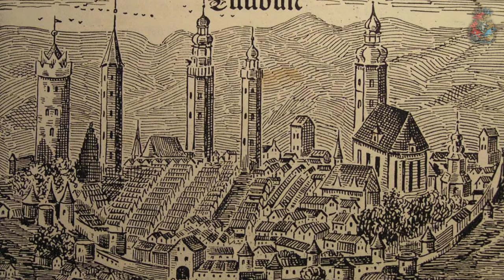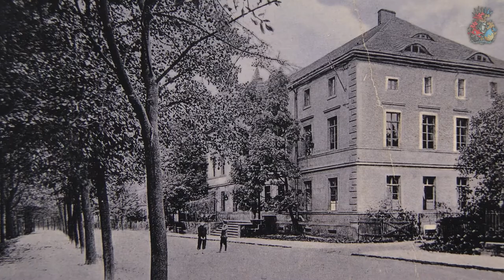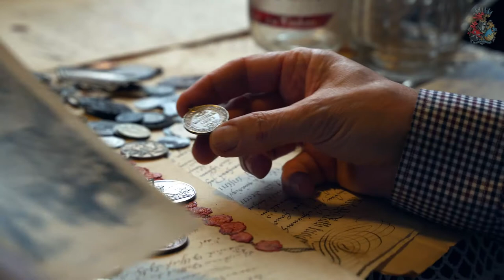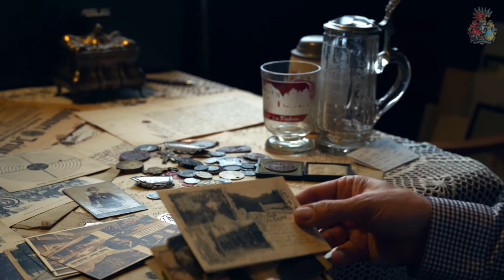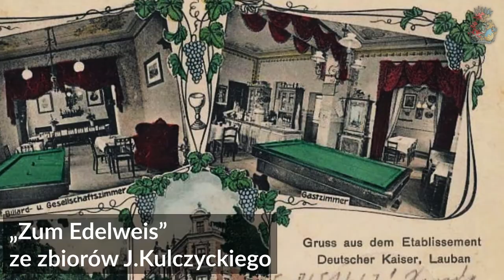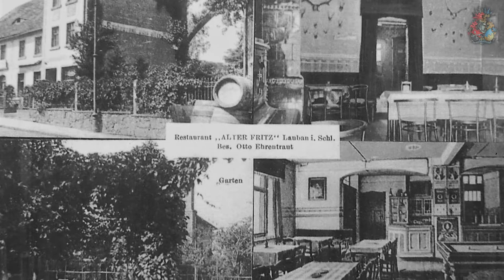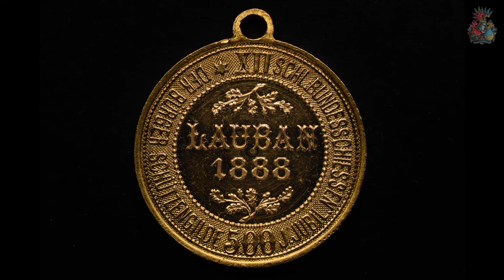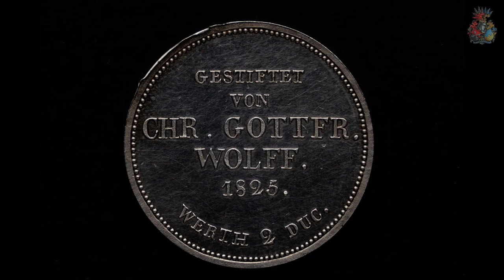Historia Lubańskich Bractw Strzeleckich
Historia bractw strzeleckich sięga XIII i XIV wieku. Początkowo celem ich była obrona miast przed atakiem nieprzyjaciela. Bracia gromadzili wokół siebie lokalną społeczność organizując turnieje strzeleckie.

Z informacji zdobytych przez lata kolekcjonowania dokumentów i przedmiotów z Polski i zagranicy udało się odtworzyć charakter i właściwości tych zgromadzeń.

Janusz Kulczycki i Zbigniew Madurowicz, członkowie Stowarzyszenia Miłośników Górnych Łużyc opowiadają o świetności domów strzeleckich i lubańskich bractw demonstrując przy tym zgromadzone dokumenty i przedmioty z tamtych czasów.

W przygotowaniu materiał Tomasza Bernackiego o Domku Górskim, znanym nam dzisiaj jako Zameczek na Kamiennej Górze.

00:00 - Bractwa strzeleckie
08:22 - Kolekcja medali - Janusz Kulczycki
17:14 - Geneza powstania
21:43 - Bractwo tkaczy
34:08 - Święto ludowe
41:46 - Medale strzeleckie - Zbigniew Madurowicz